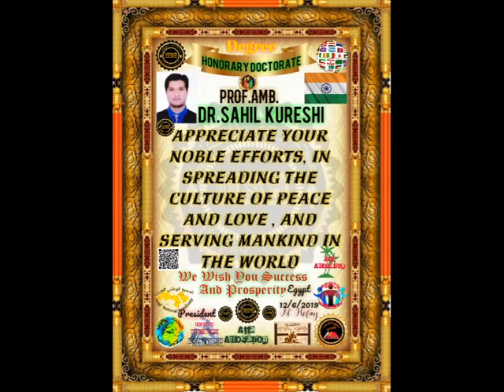Abida help us trust abida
This is a gift to you my friend in order to spread the love and peace I pray you success and success
Greetings / Wael Adel Gharbawi
Ambassador of Peace and Goodwill
هذه هدية لك يا صديقي من أجل نشر الحب والسلام وأدعو لكم النجاح والتوفيق
تحية طيبة / وائل عادل غرباوي
سفير السلام والنوايا الحسنة